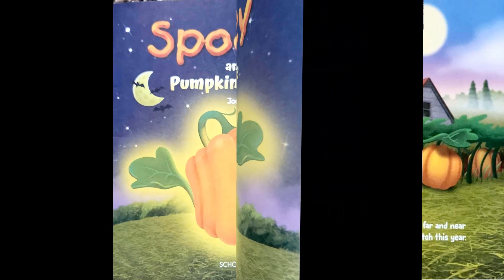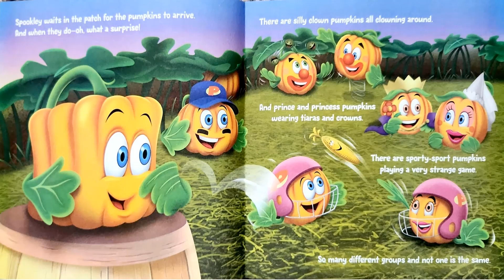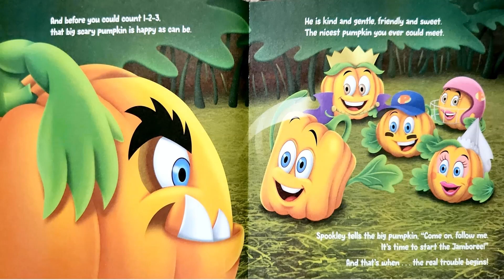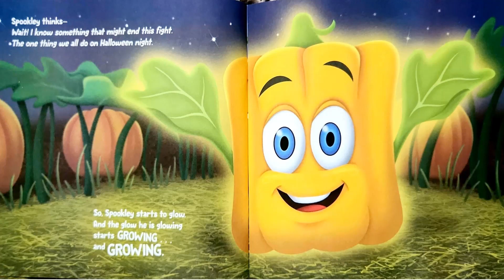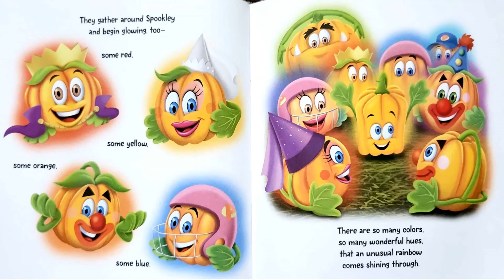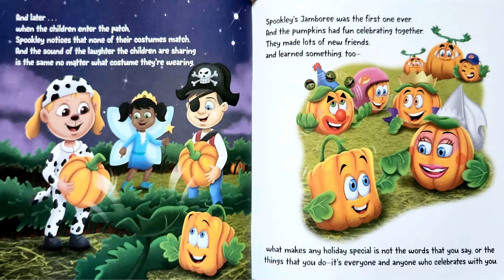Read Aloud- Spookley and the Pumpkin Jamboree by Joe Troiano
for video sneak peaks and other teacher content, check out my instagram @tempel.tales